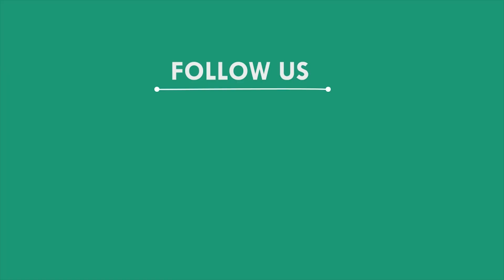ବିଧବା ମହିଳାଙ୍କୁ ଦୁଷ୍କର୍ମ କରି ଯୁବକ ଗିରଫ, କେନ୍ଦୁଝର